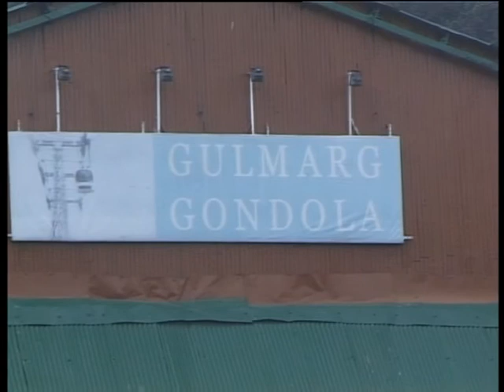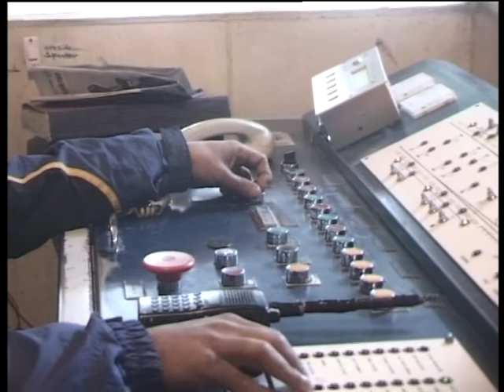Gulmarg Gondola a documentary by sofi showkat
Department of media studies govt. College baramulla presentation. A documentary sofi showkat and his group